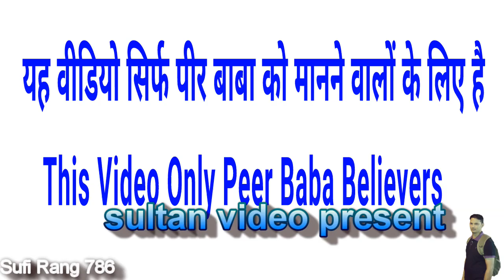अगर आप भी करते हो किसी भी पीर बाबा के चिराग तो पहले यह वीडियो देख ले - Chirag Nama - Jai Peera Di.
Chirag Nama
Chirag Peer Baba Ke
Chirag Peera De.